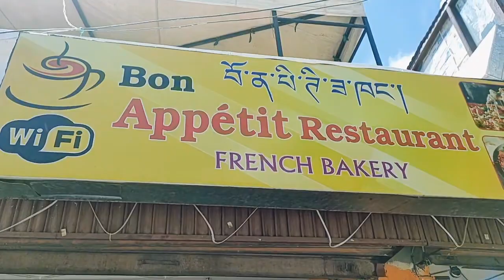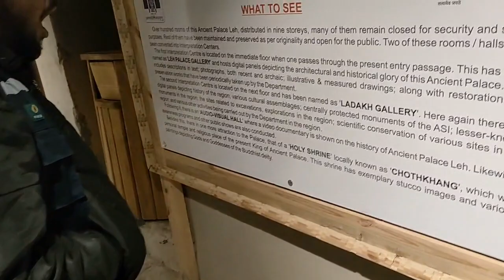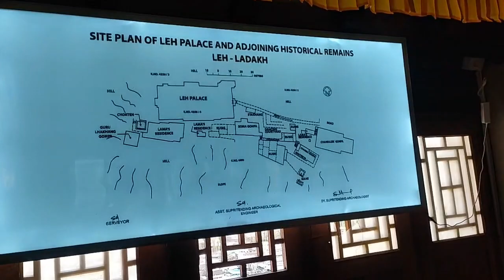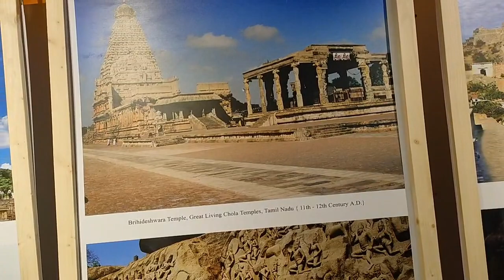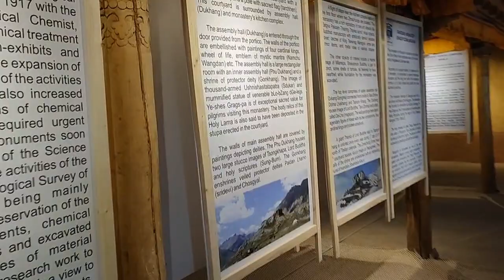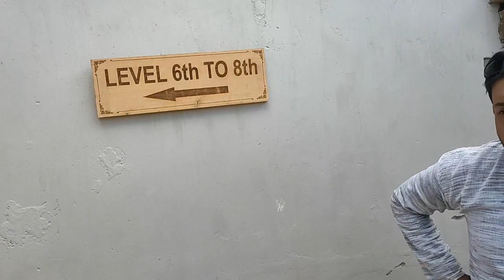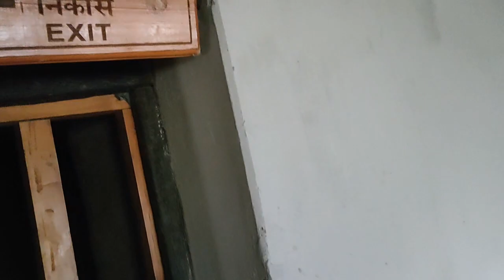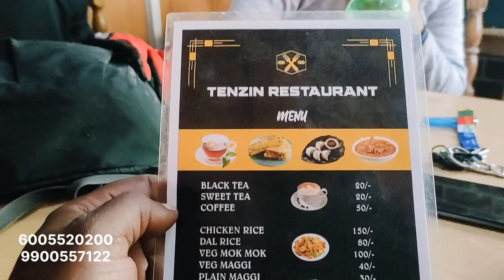Ladakh Leh Palace|| ಲಡಾಖ್ ಅರಮನೆ ಇಲ್ಲಿದೆ ನೂಡಿ|| Mysore to Ladakh Ride with Access 125